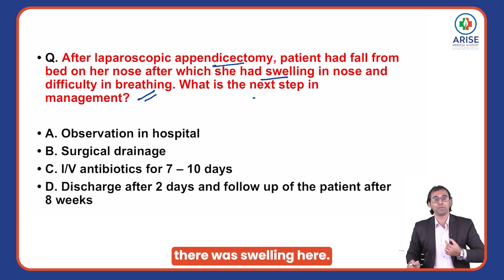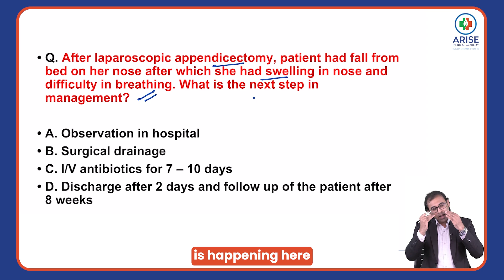Arise Clinical Case Discussion - 42 | Crack FMGE with ease | Dr Nadeem | Arise Medical Academy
Arise Clinical Case Discussion

In this series of videos, Dr Nadeem will discuss clinical cases and explain how to connect the questions and remember the concepts easily along with understanding how to solve the cases.

Arise Medical Academy, the best FMGE coaching institute in India. A place for all Medical students who feel the need for detailed in-depth knowledge of medical subjects in a conceptual, focused, and Integrated manner, preparing them to face various medical examinations like FMGE / MCI Screening Examination with ease.